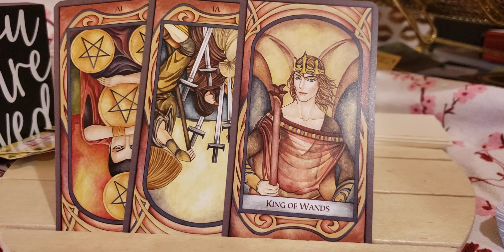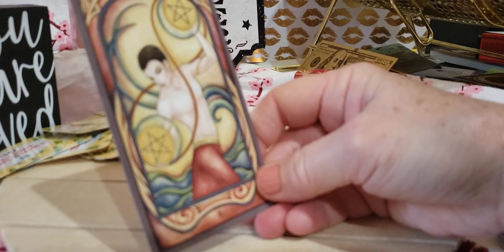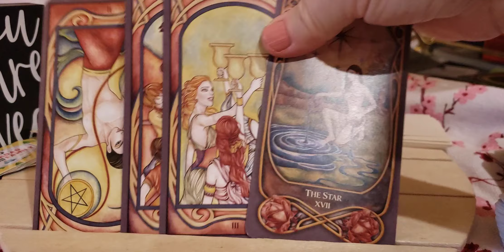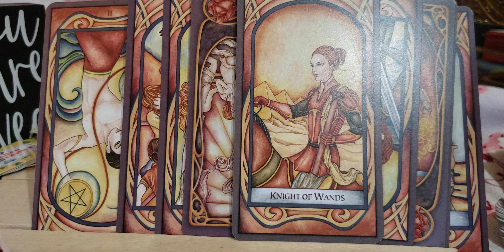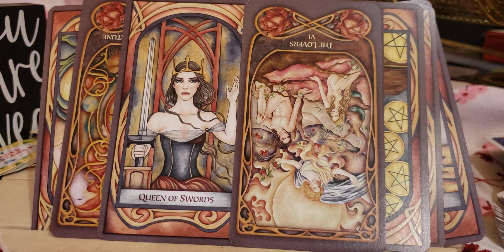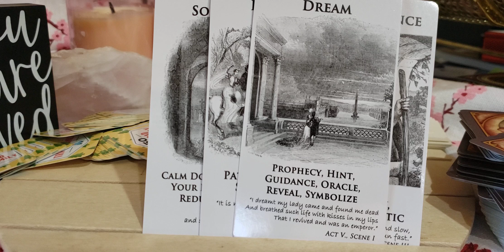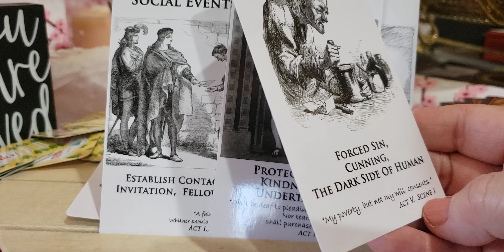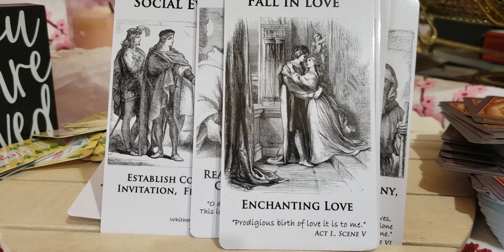Gemini Singles❣🥂Bringing in the New Year after decompressing a bit.Gemini Cancer cusp.